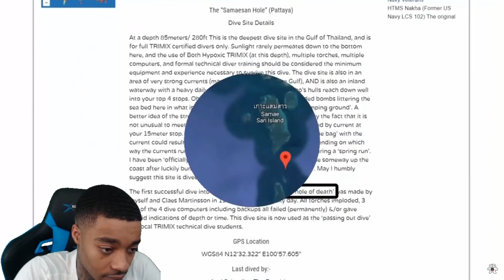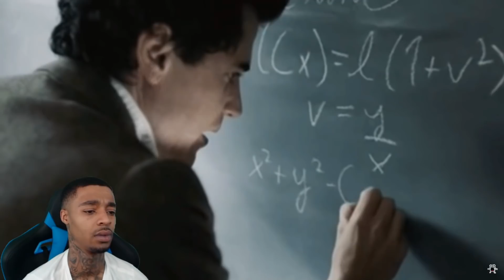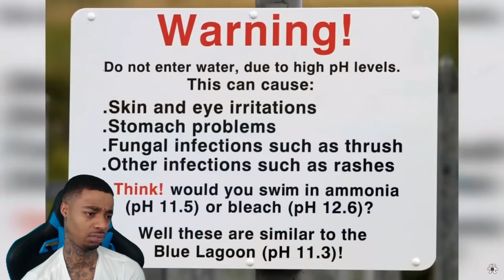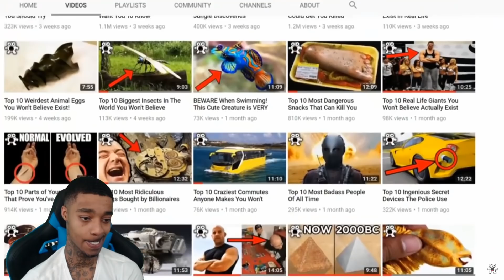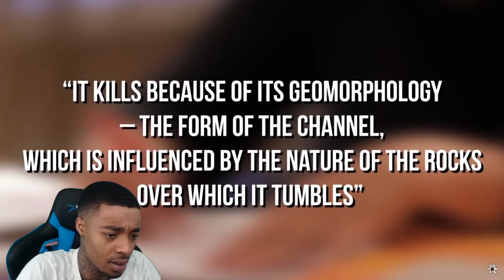FlightReacts Places You Should NEVER Swim!